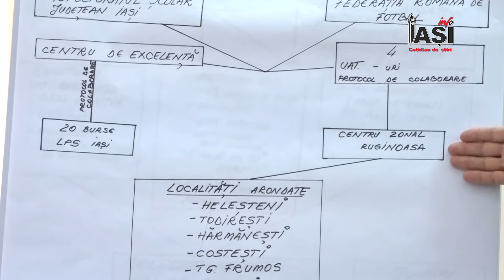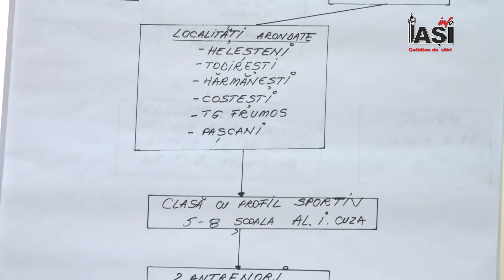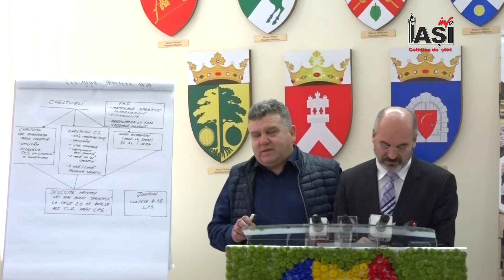Gala sportului iesean